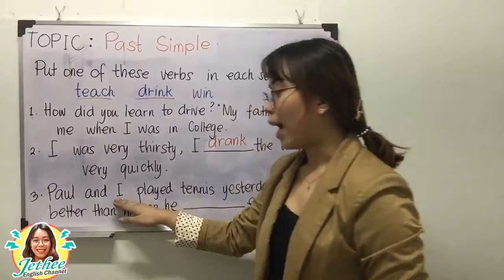兒童幼兒英語美語練習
幼兒英語 美語全英語教學